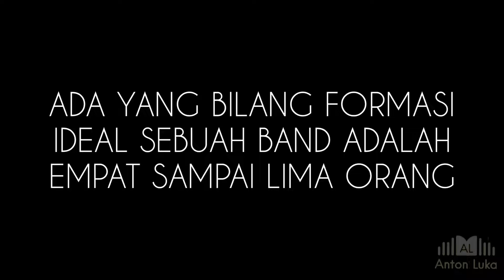BAND YANG SUKSES HANYA DENGAN 3 PERSONIL SAJA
Kamu bisa Support Channel ini
Cuma dengan Rp. 1.000 👇